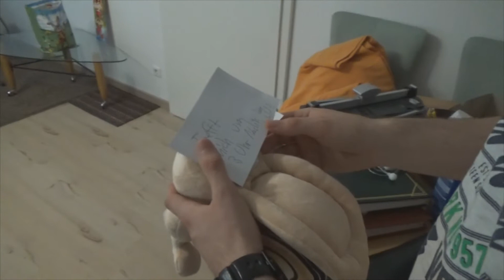CYKA DIE RUSSENSCHNECKE LOCKT UNS IN DEN WALD (3 UHR NACHTS) !!! | DankBrosTV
Dieses Video ist eine Parodie. Jegliche in diesem Video gezeigten Inhalte sind frei erfunden. Es sollen keine real existierenden Personen mit diesem Video angegriffen werden.

► Melvin's Snapchat: Melvinfetti

► Karvin's Snapchat: Karvfett

P R A N K - T I P P S

Die mit "*" (Sternchen) gekennzeichneten Links sind sogenannte Affen-Links, die mit dem Partnerprogramm von Affazon verknüpft sind. Werden Käufe über diese Links getätigt, erhalten wir eine Provision von Affazon. Der Preis für den Käufer (euch) ändert sich dadurch natürlich nicht. :)